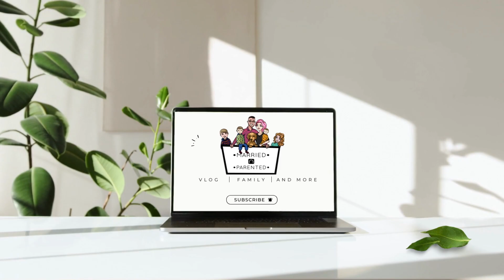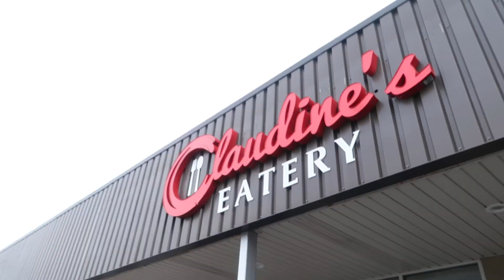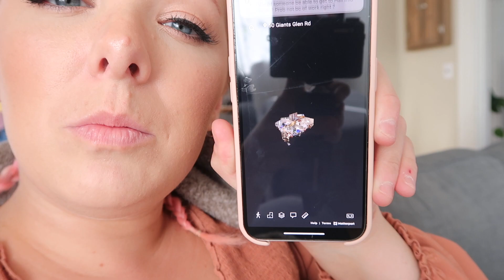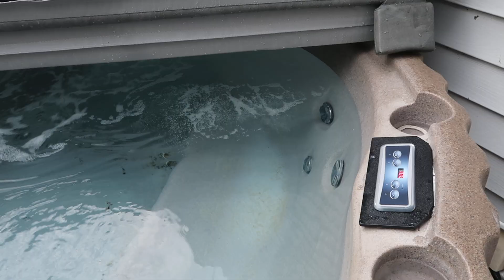New Job and toy for the husband | MarriednParented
We're back to Vlogging, and we're updating you with our big life changes, and updates.
Real estate, new job, new toy, and a date for this Vlog!

e q u i p m e n t:

MAIN VLOGGING CAMERA: Canon G7X Mark 2
BACKUP VLOGGING CAMERA: Canon M10
COMPUTER: MacBook Pro 15 | iMac
Software: Final Cut Pro | Pixelmator | Logoist 4 |